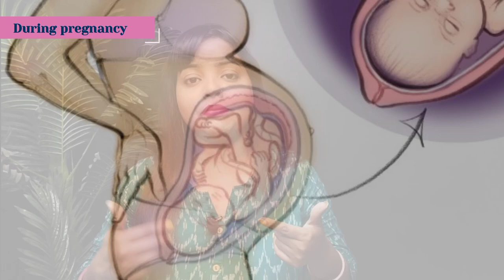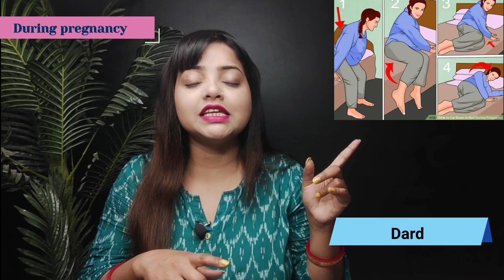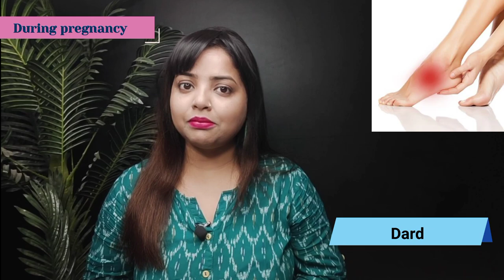गर्भ में लड़का है या लड़की जानने के तरिके ! जानें मुझे मेरी प्रेगनेंसी में कौन से लक्षण सबसे पहले हुए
लड़का होगा तो 99% ये 2 चीजें ज्यादा पसंद आएगी प्रेग्नेंट महिला को!

babygenderduringpregnancyलड़का पेट में कहाँ कहाँ और कैसे हलचल करता है Bache Ki Halchal | Baby Movement  Baby Kicks Pregnancy

1.Bache Ki Halchal

2.Baby Movement

3.गर्भ में लड़का कितने महीने में हलचल करता है

4.Baby Kicks During Pregnancy

Your queries -

क्या शिशु की हलचल से जान सकते हैं कि गर्भ में लड़का है या लड़की?

क्या यह पता लगाया जा सकता है कि लड़का पहले हलचल करता है या लड़की।

मां के गर्भ में लड़की पहले हलचल करती है या लड़का?

क्या बच्चे की हलचल से पता लगा सकते हैं कि लड़का है या लड़की?

लड़का गर्भ में कितने महीने में हलचल करता है?

बच्चा गर्भ में कितने महीने से हलचल करना शुरू कर देता है?

Can we find out whether there is a boy or a girl in the womb by the movement of the child?

Does the boy stir in the womb first or the girl?

Bache ki halchal kab hoti hai

bache ki halchal

pet me bache ki halchal

9 mahine me bachhe ki halchal

garbh me bachhe ki halchal

pregnancy me bachhe ki halchal

bache ki halchal kab mehsus hoti hai

bache ki halchal

बच्चे की हलचल

pregnancy me bache ki halchal kab hoti hai

9 mahine me bachhe ki halchal

ladka pet me kab halchal karta hai

pet me ladka jyada halchal karta hai ya ladki

गर्भ में लड़का कितने महीने में हलचल करता है | Baby Kicks During Pregnancy

Shishu ki halachal se jane Garbh me boy ya girl.

Garbh me ladka kab halchal krna shuru krta hai. '

Garbh me ladka hone ke anuman.

Garbh me ladka hone ki nishani. '

Garbh me ladka hone ke lakshan after 4 month.

Garbh me ladka hone ke lakshan in Hindi.

Garbh me ladka hone ke sanket. '

Garbh me ladka hone ke upay. '

Baby boy.'

Garbh me putra ya putri.

Pet me ldka kitne mhine me halchal krta hai.

baby movement

baby movement at 20 weeks

baby movement music

baby movement in 7th month

baby movement at 18 weeks

baby movement at 16 weeks

baby movement in 5th month

baby kicks

baby kicks in belly

baby kicks hole in womb

baby kicks during pregnancy

baby kicks at week 22

baby kicks at 19wks

baby kicks in the womb video

baby kicks 16 weeks pregnant

baby kicks in womb

baby kicks at 16 weeks

baby boy kis side kick karta hai

baby kick kab marta h

baby kick kab marta hai

baby kick kaise marte h

baby kick kb krta h

baby kick kb marta h

baby kick kab karta hai

baby kick na kare to kya karna chahiye

लात मारने के तरीके से चुटकी में जाने गर्भ में लड़का है या लड़की | Boy Or Girl Gender Prediction test

pregnancy test

pregnancy tips

लड़का या लड़की

pregnancy

pregnant

gender test

पेट में लड़का है या लड़की

                                        Prime

Mom